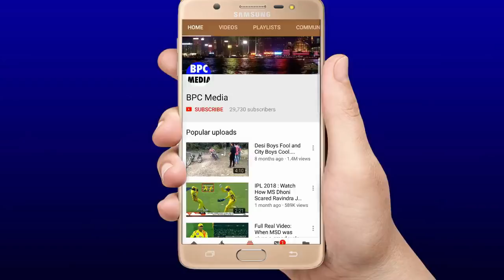हंसी नहीं रोक पाओगे, देखिये पांड्या और धवन का वेह जंगली डांस जिसे देख सारा देश हंस रहा है